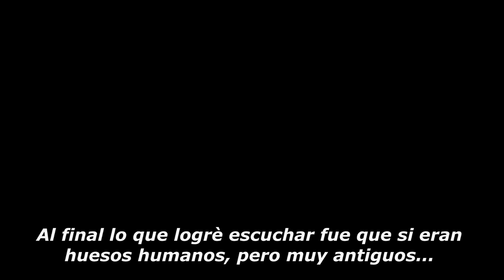Caleta Colorada - La Poza - Cueva del Diablo - El Dorado / CHIMBOTE | Kevin Luisyn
🚎 Full Day en Caleta Colorada - Chimbote